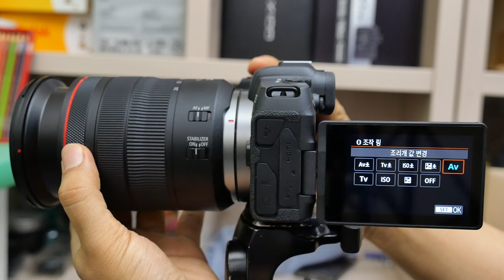P1030921 EOS RP ControlRing